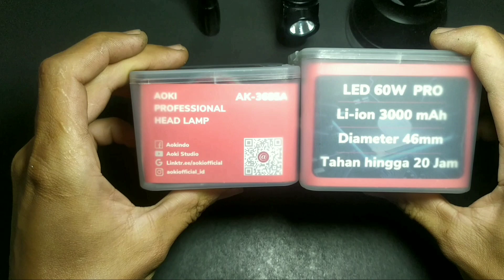Senter Kepala Aoki 60W vs Aoki 60W PLUS | Kasian Yg Udah Beli🤣🤣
Cari referensi sebelum membeli sebuah produk adalah hal bijak
Senter Kepala Zoom Aoki 60W ternyata lebih baik daripada senter kepala zoom Aoki 60W Pro